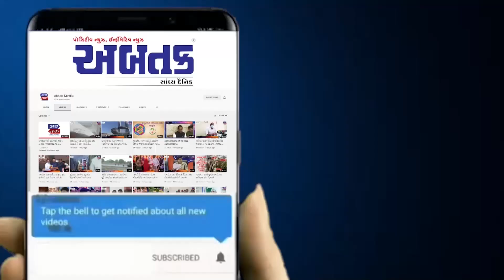ગારીયાધાર: સફાઈ કામદારોને કાયમી કરવા મહાસંમેલનનું કરાયું આયોજન